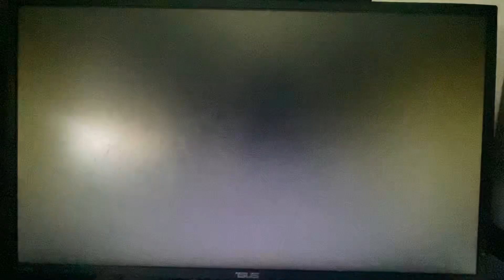KAFS Wii Party 7 19B Kimberly Vs KyKy Vs Mona Vs Zoey